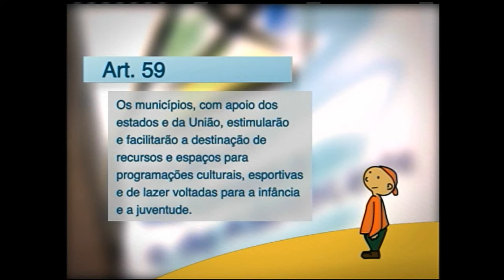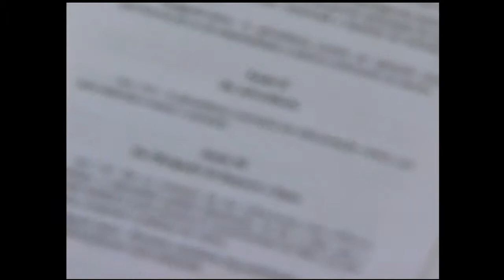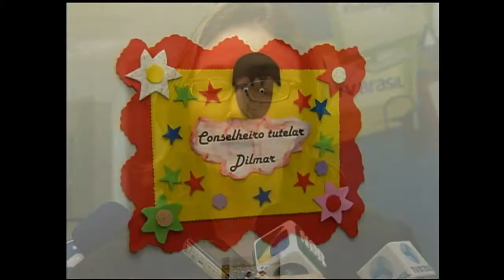Cenas do Brasil faz balanço da Conferência Nacional dos Direitos da Criança e do Adolescente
CENAS DO BRASIL - 19.07.12: O programa Cenas do Brasil desta quinta-feira (19) fez um balanço da Conferência Nacional dos Direitos da Criança e do Adolescente e debateu os desafios das políticas públicas de promoção e defesa dos direitos dessa população. Antes do debate, foram apresentadas duas reportagens sobre o Estatuto da Criança e do Adolescente (ECA), realizadas pela equipe de jornalismo da TV NBR.  Participaram do debate: Maria Izabel da Silva, assessora da Secretaria Nacional de Promoção dos Direitos da Criança e do Adolescente; e Perla Ribeiro, da Coordenação Colegiada da  ANCED - Associação Nacional dos Centros de Defesa da Criança e do Adolescente.